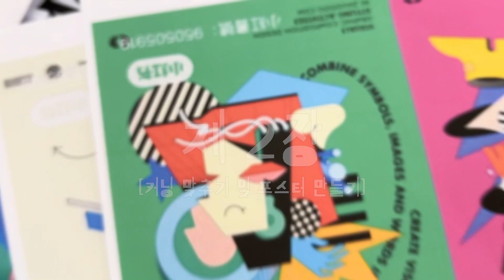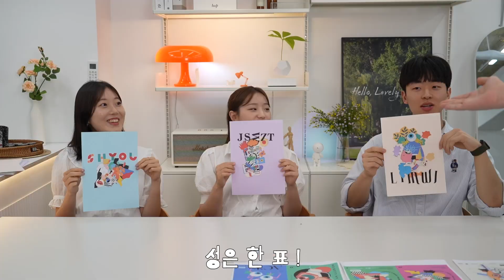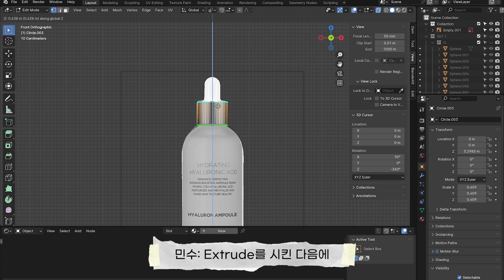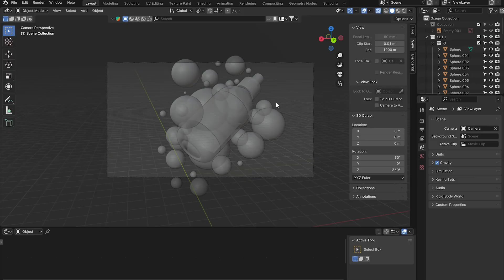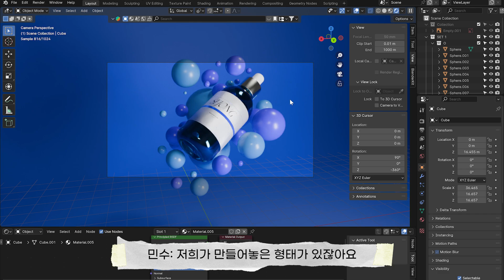만년인턴 EP2. 디자이너 [산업디자인학과, 시각디자인학과] [세종대학교/Sejong University]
인턴 세모들의 두 번째 직장에서의 업무는 바로 '디자이너'인데요.
산업디자인과 시각디자인의 업무를 배워봤습니다!
디자이너 업무가 궁금하다면 함께 보러 가실까요?!

출연 / 온라인 홍보모델 신효정, 임우준, 전성은